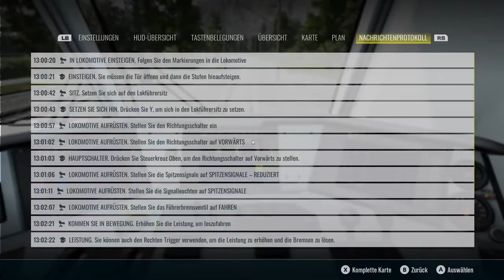Train Sim World 3 | Folge 18| Training | BR 185.2 Traxx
Hier lernen wir den Betrieb der Baureihe 185.2 Traxx kennen und den Rangierbetrieb..

Viel Spass..